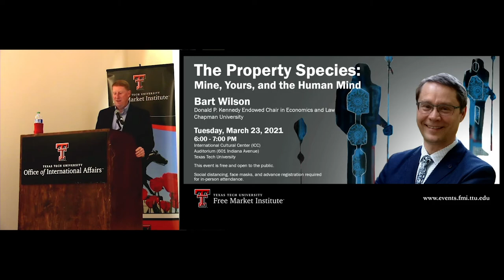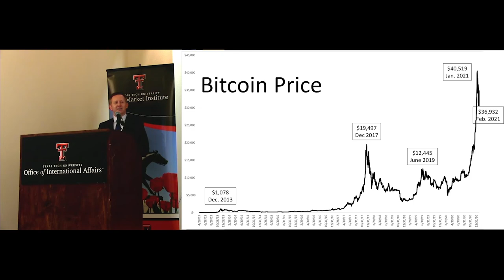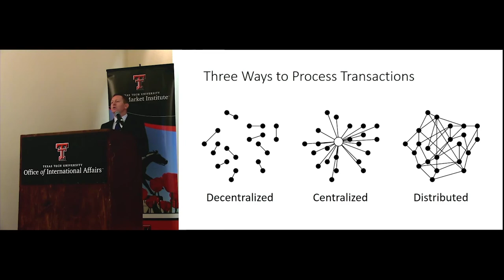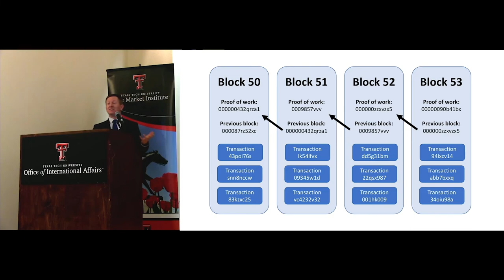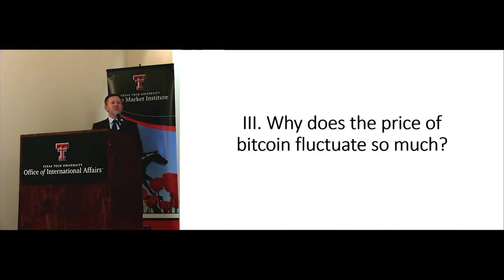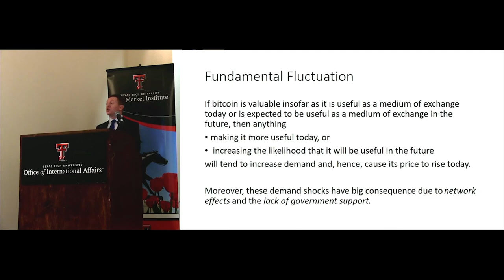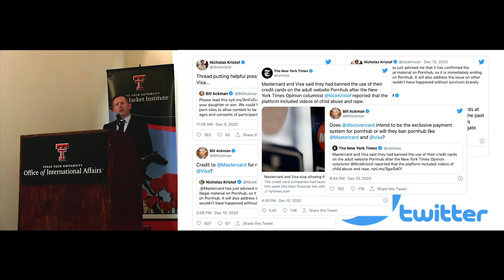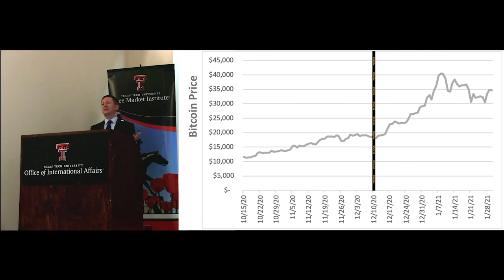William J. Luther — Is Bitcoin a Bubble?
The price of bitcoin soared from around $9,000 in January 2020 to an astounding $40,000 in January 2021. Around the time of this lecture, it was around $32,000. Naturally, many are left scratching their heads. Why has the price of bitcoin fluctuated so much over the last year? Why does it remain so valuable today? Dr. Luther considers the fundamental value of bitcoin—and various factors affecting it.

The Free Market Institute hosted William J. Luther to present a public lecture on February 4, 2021 at Texas Tech University, on the economics of bitcoin.